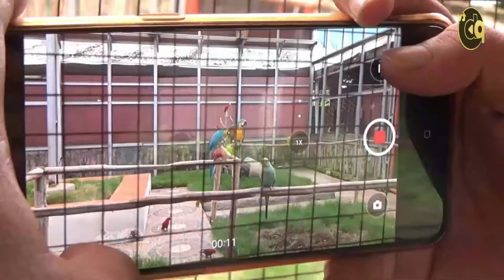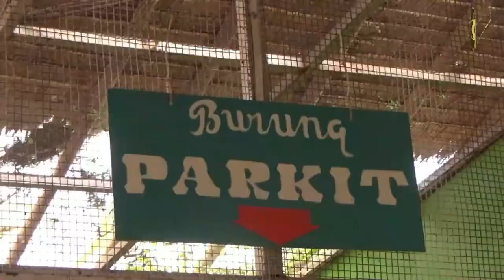Libur Panjang Nataru Sambil Berwisata Edukasi Ditaman Burung Jakabaring Palembang